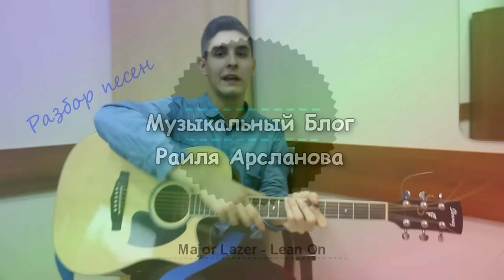Разбор Песни: Major Lazer - Lean On / Как Играть на Гитаре Major Lazer & DJ Snake - Lean On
Разбираем Хит 2015 Года Major Lazer & DJ Snake - Lean On Под Гитару. Успехов Тебе!

Разделы Урока( Тайминг ):
0:00 - Мой Кавер на песню lean on
03:12 - Аккорды Песни Major Lazer LEAN ON в Разных тональностях
05:53 - Куплет, Бой 1 в Песне Dj Snake LEAN ON
11:28 - Припев, Бой 2
14:20 - Советы По Исполнению Песни Lean On

ТЕКСТ ПЕСНИ "MAJOR LAZER - LEAN ON":
Innocent, remember?